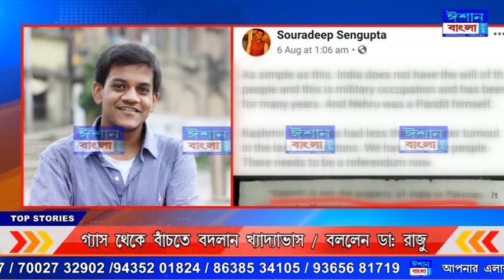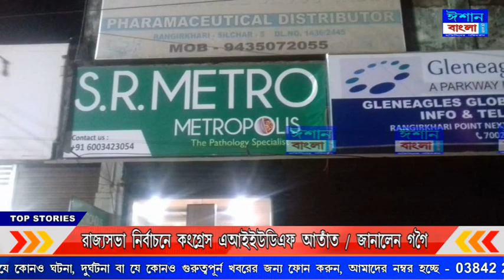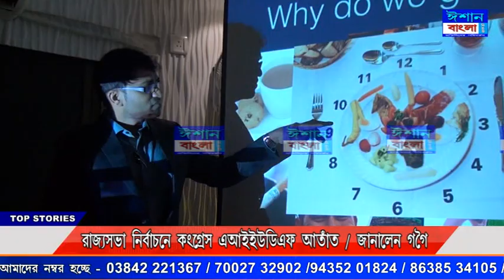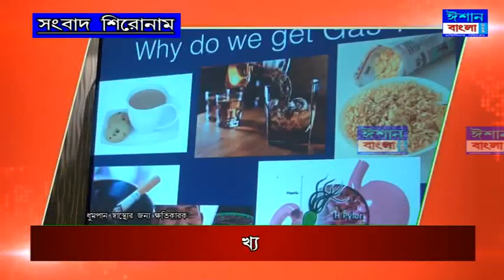ISHAN BANGLA BENGALI NEWS 28 02 2020